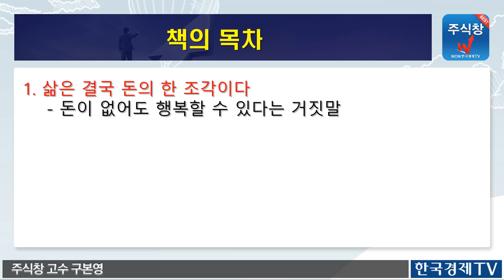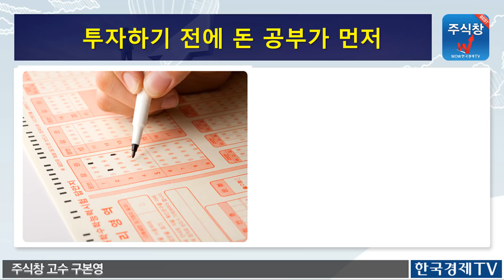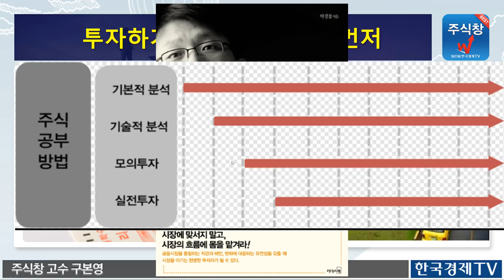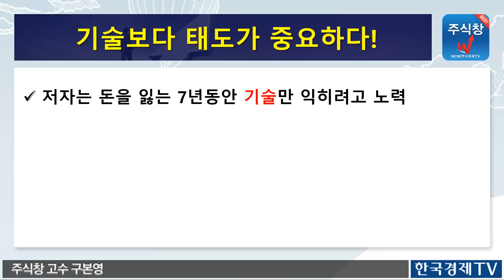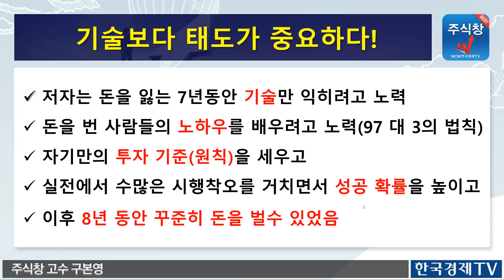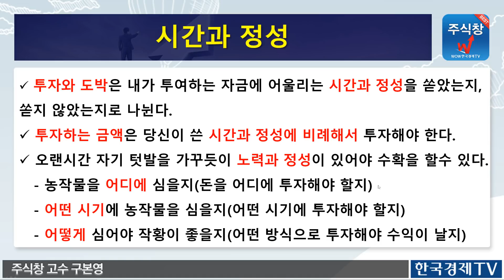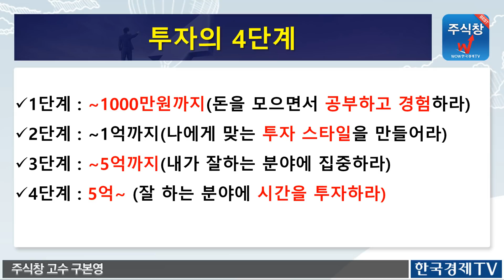2천만원으로 40억을 만든 전업투자자의 돈공부에 대한 조언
*' 돈공부는 처음이라' 책에 대한 요약정리입니다.
 1. 삶은 결국 돈의 한 조각이다
     - 돈이 없어도 행복할 수 있다는 거짓말
 2. 돈의 실체를 마주하다
    - 알면 알수옥 불편해지는 돈 이야기
 3. 돈을 바라보는 관점을 바꾸다
    -돈을 교환 수단이 아닌 기회의 발판으로
 4. 당신이 어디에 있더라고, 지금부터 이렇게만
    - 부의 고속도로에 진입하는 4단계 솔루션

$ 한국경제TV 주식창서비스 가입전화 : 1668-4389